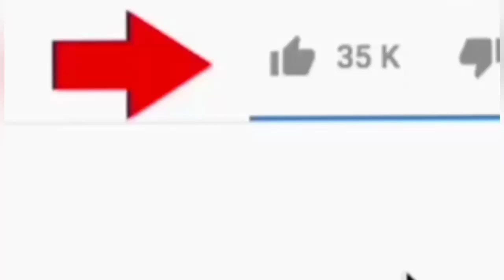How To Access To Live Video On Facebook